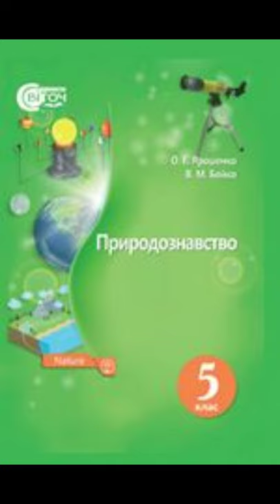& 28 "Грунт"//5 клас Природознавство